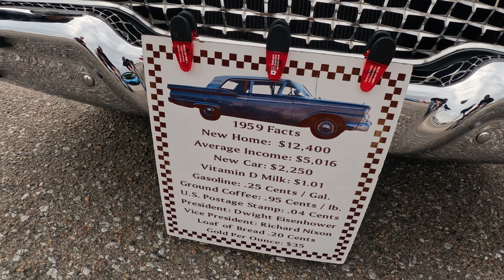Treads for Threads, Hastings, NE! Blacktop Rider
Treads for Threads help support foster kids with their needs. Thanks to Hastings Ford for hosting this event.